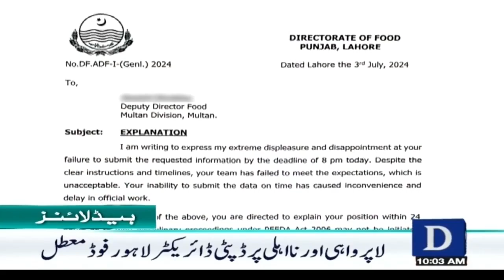Dawn News Headlines 10 AM | Pakistan Completes All IMF Conditions for Bailout Package | July 4, 2024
Dawn News Headlines: 10 AM | IMF's Another Condition Approved | July 4, 2024